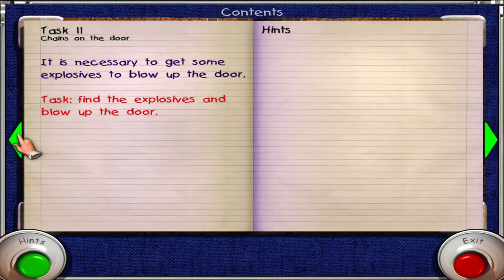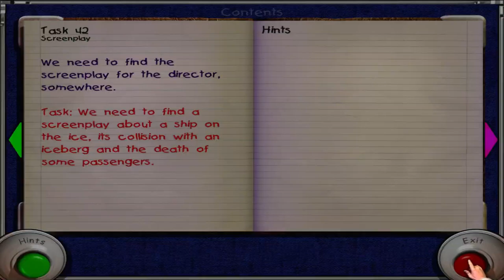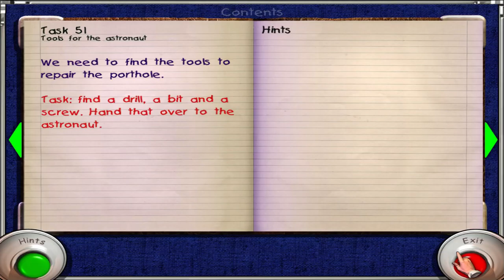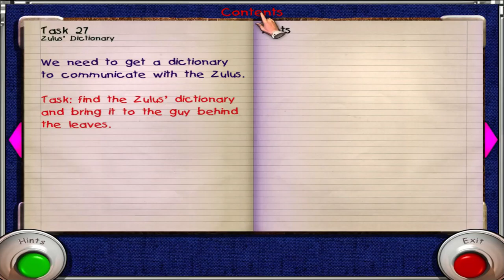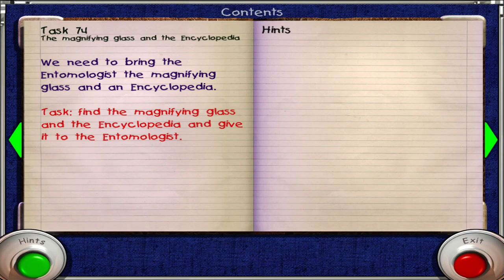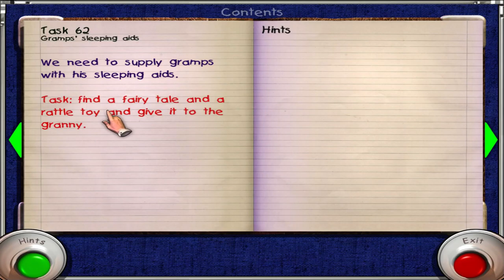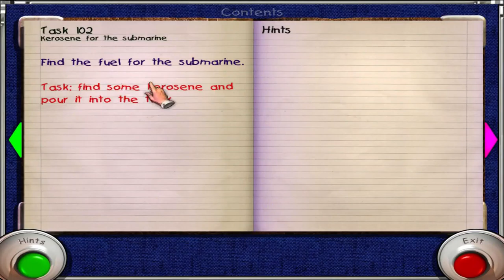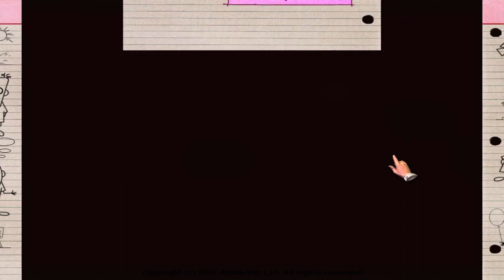City of Fools No commentary